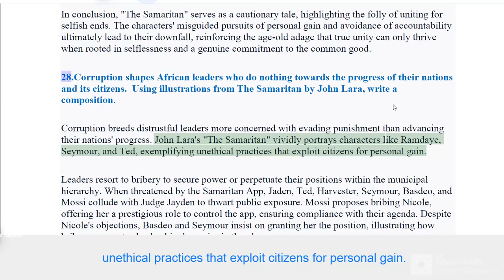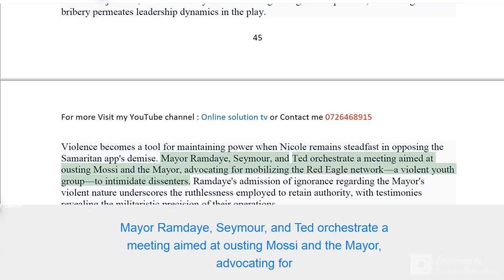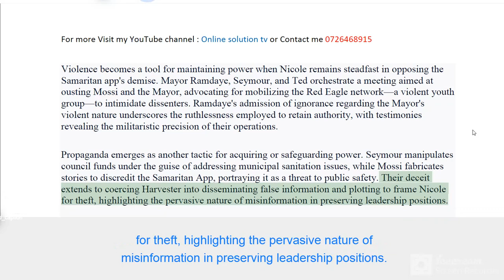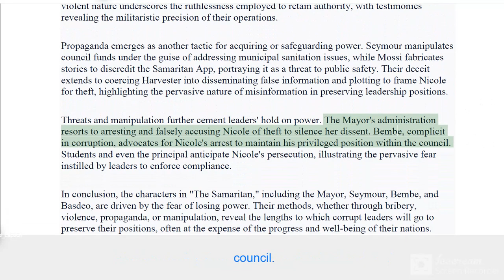2026 KCSE ENGLISH PAPER 3 ESSAY PREDICTIONS.|The Samaritan |Essay No.28